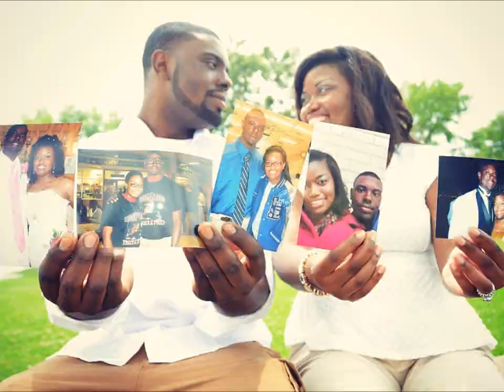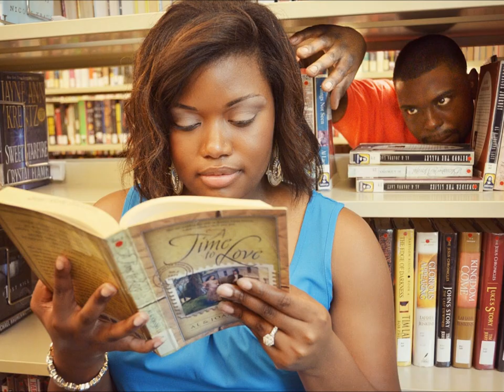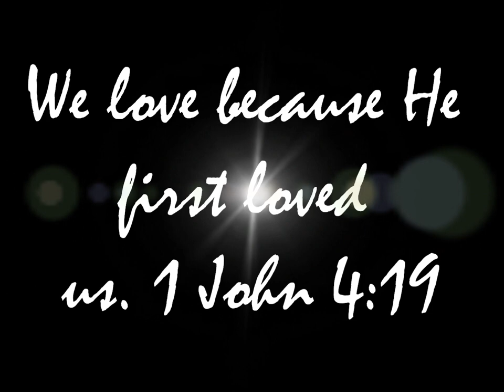Our Engagement Pictures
I just wanted to share our engagement pictures.

Love, Cecily & Antonual